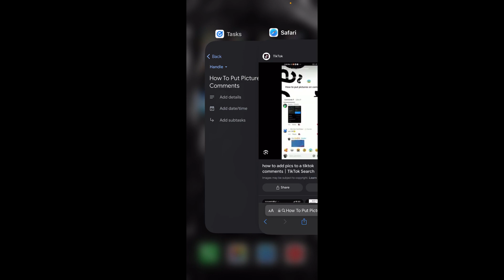How To Put Pictures In TikTok Comments (Best Method)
How To Put Pictures In TikTok Comments

If you are looking for a video about how to put pictures in tiktok comments, here it is! In this video I will show you how to put pictures in tiktok comments. Be sure to watch the video to the very end because you will learn how to put pictures in tiktok comments. That's easy and simple to do from your phone or computer.